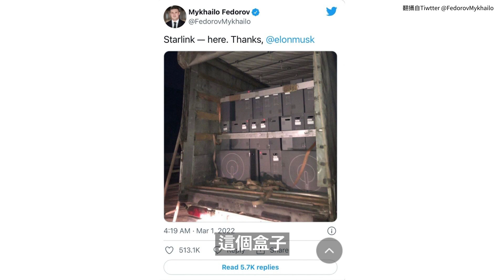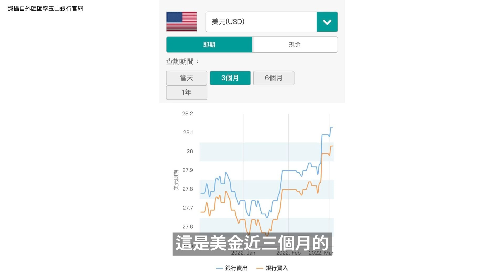【震傳媒｜李正皓 皓事之徒】EP109 俄羅斯的軟肋？普丁未來可能走向 烏克蘭戰爭整體戰況分析(二)